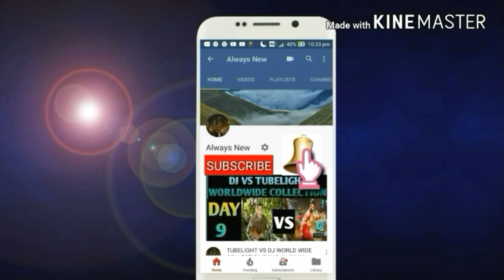NTR Katha Nayakudu Movie Pre-Release Box Office Collection Day 1 /Blockbuster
This Video Is Based On NTR Katha Nayakudu Movie Pre-Release Box Office Collection Day  1 /Blockbuster